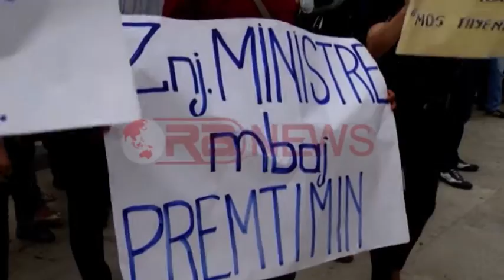Studentët e Universiteteve të mbyllura në protestë: S’na regjistrojnë- RTV Ora News- Lajmi i fundit-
Tirane-Mbyllja e universiteteve private ka lënë si jetim në mes të rrugës mijëra studentë. Edhe pse ministria ju siguroi vazhdimin e studimeve ata nuk janë pranuar të regjistrohen as në universitet publike dhe as në ato private.Për këtë arsye studentëve nuk ju ka mbetur zgjidhje tjetër veçse të protestojnë duke kërkuar të drejtat e tyre poshtë dritares së kryeministrit Edi Rama.
“Na është deklaruar që të gjitha dosjet që nuk kanë listë notash apo dokumentacionin që ka kërkuar ministria e Arsimit nuk do të kenë mundësinë të vijonë studimet në Universitetet Private apo Publike. Pikërisht për këtë fakt ndryshe nga çka është deklaruar në fillim nga Ministria e Arsimit do të kishim mbështetje, do kishim mundësinë të vazhdonim ku të kishim dëshirën. Jemi ndodhur përballë krejt të kundërtës”, tha një student.